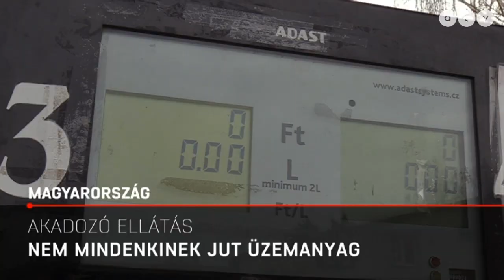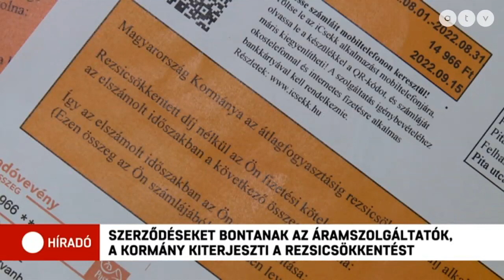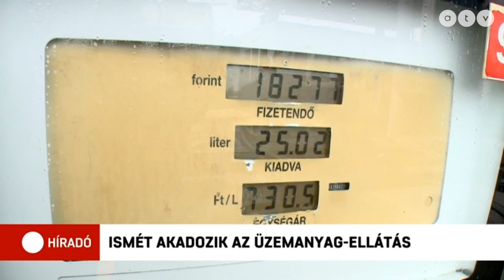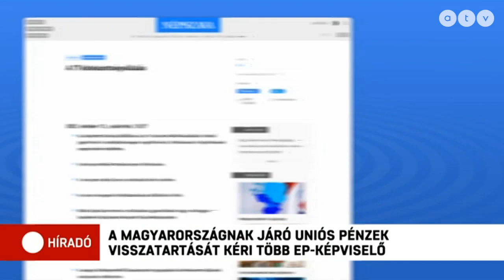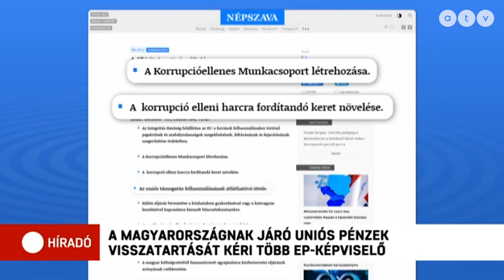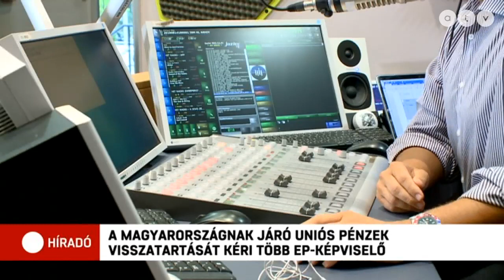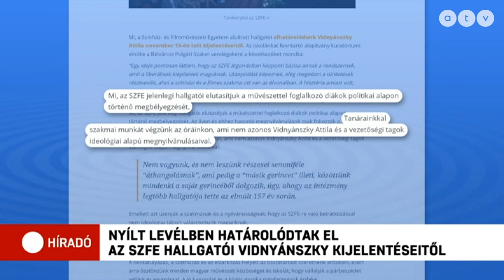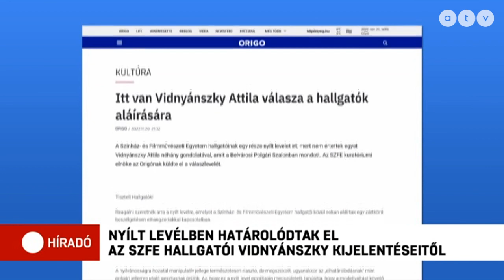Híradó - 2022.11.22. (teljes adás)